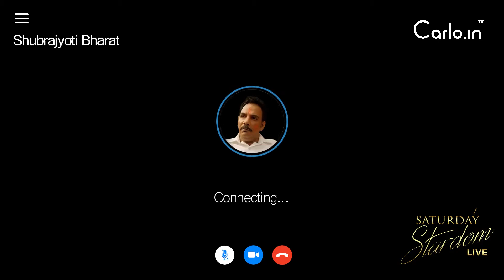Everything You Need to Know About Shubrajyoti Bharat | watch interview with sujay gupta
Janiye TV actor Shubrajyoti Bharat ki jindgi ke bare me Saturday Stardom show per host Sujay Gupta Live ke sath.